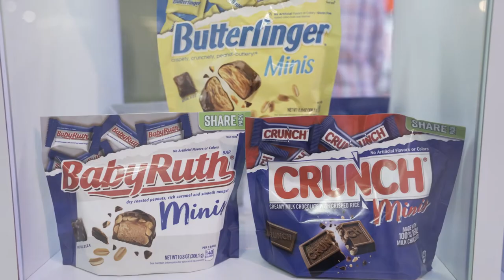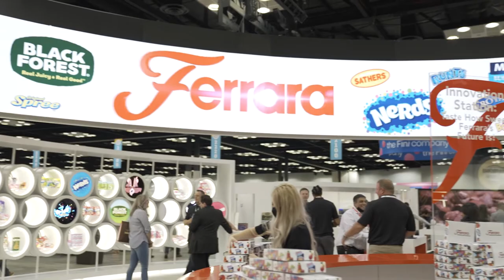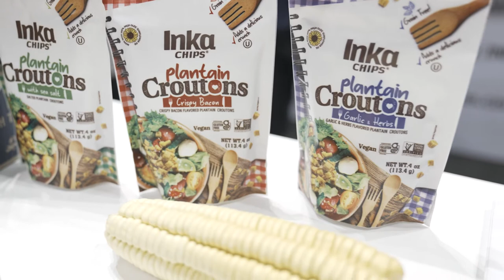2021 Sweets & Snacks Expo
2021 Sweets & Snacks Expo